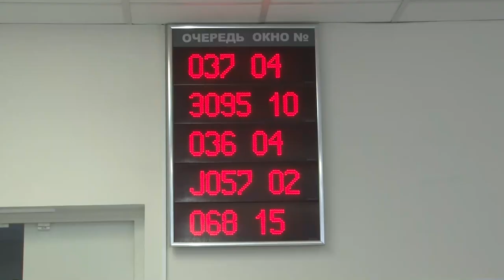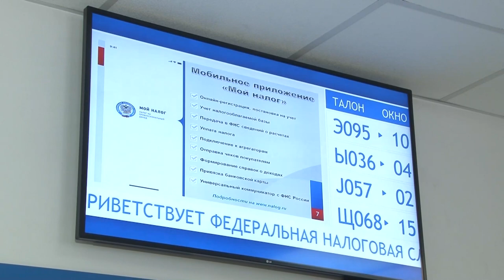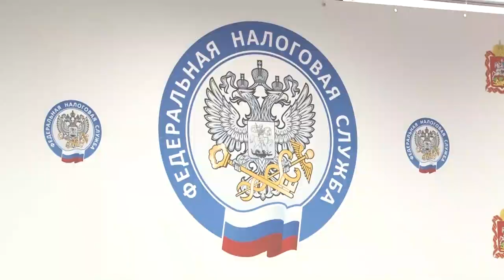Итоги работы ИФНС в 2022 г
В Одинцовском отделении Федеральной налоговой службы подвели итоги работы за 2022 год. Так, в округе увеличилось число физических и юридических лиц, а также индивидуальных предпринимателей, которые состоят на учете. Сотрудники инспекции не только сохранили уровень бюджетных поступлений, но и обеспечили существенный темп их роста. Кроме того, на совещании рассказали о нововведениях в учете начислений и платежей по налогам и страховым взносам с начала 2023 года.